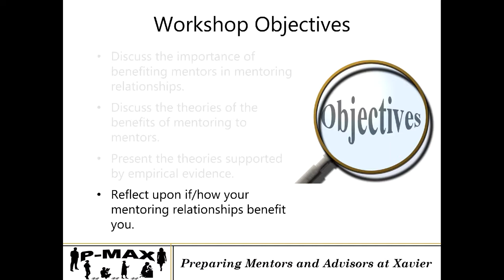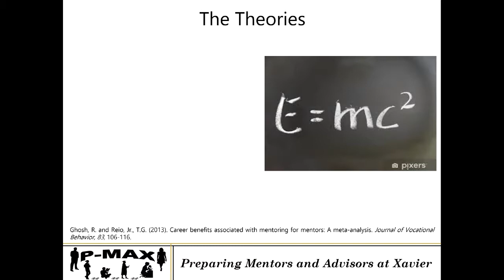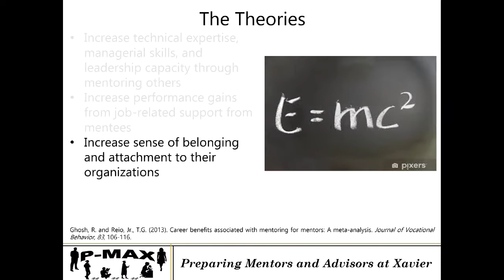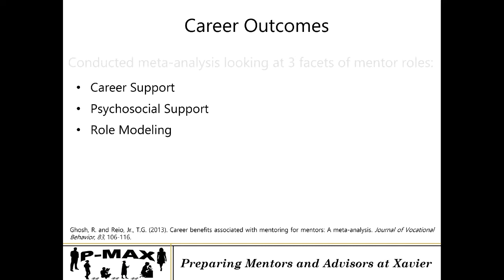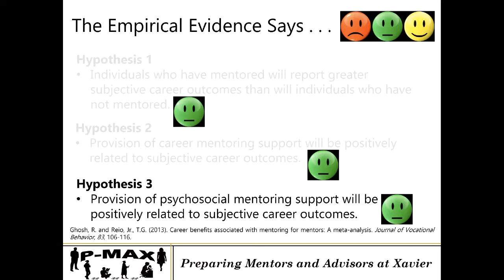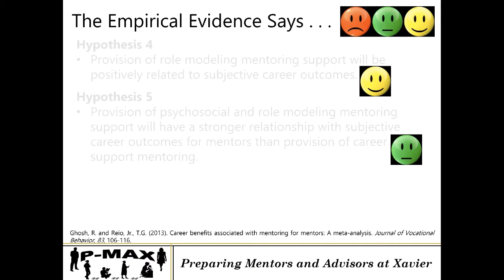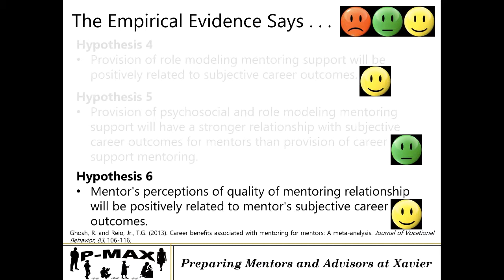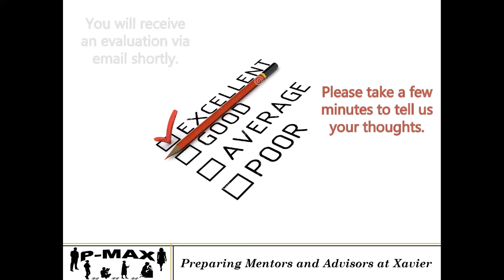The Benefits of Mentoring for Mentors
In this workshop, attendees learn about recent research suggesting that a healthy mentoring relationship needs to be beneficial to the mentor as well as  the mentor.